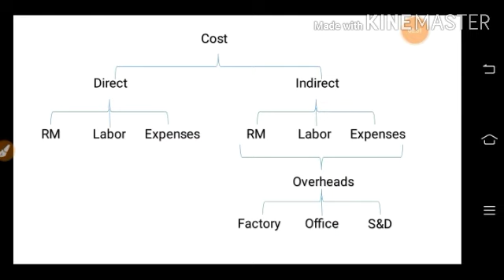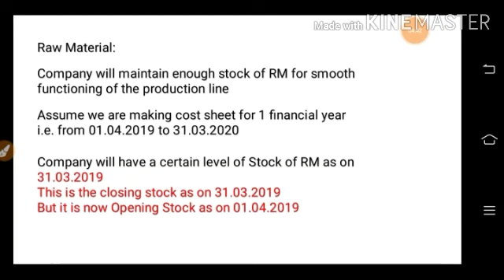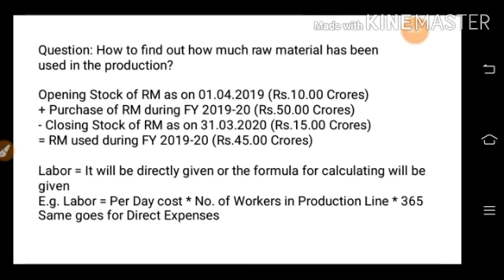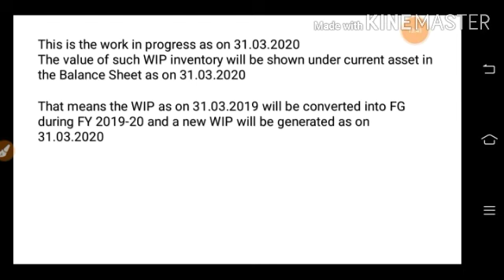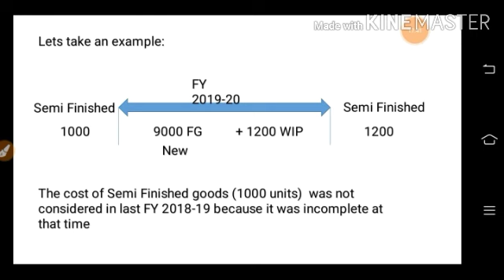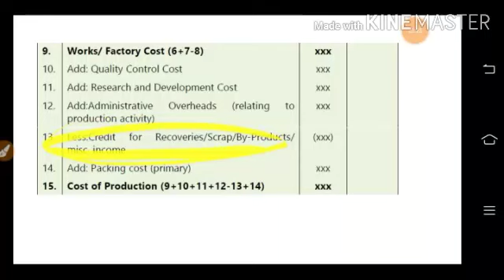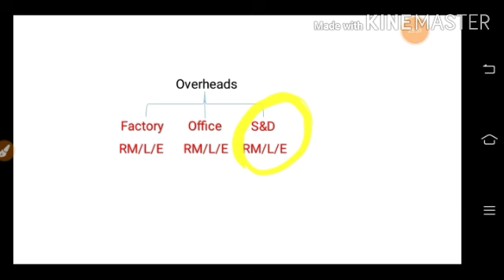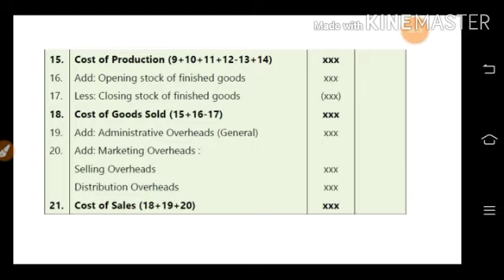Cost Sheet I Cost Accounting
Cost Sheet I Cost Accounting I SEBI Grade A